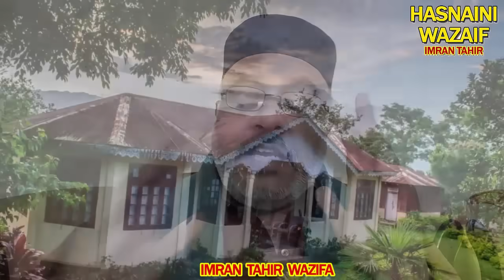Friday Ka Powerful Wazifa | For Any Hajat | Naseeb Badalne ki Tasbih | Astaghfirullah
Friday ka wazifa friday ki fazilat
friday ka amal friday mubarak
wazifa for hajat
hajat ka wazifa hajat pane ka wazifa
astaghfirullah ki fazilat
astaghfirullah ka wazifa
astaghfirullah ke fayde
naseeb kholne ka wazifa
جمعہ کے دن کی تسبیح تمہارا نصیب آسمان پھاڑ دیگا
 سب کام روک کر 10 منٹ یہ تسبیح
 اَسْتَغْفِرُاللہَ وَاَتَوْبُ اِلَیْہِ
نصیب ایسا کھلے گا لوگ وظیفہ پوچھیں گے
نوٹ یہ وظیفہ جس کو بھی بتاتا ہوں وہ امیر ہو جاتا ہے